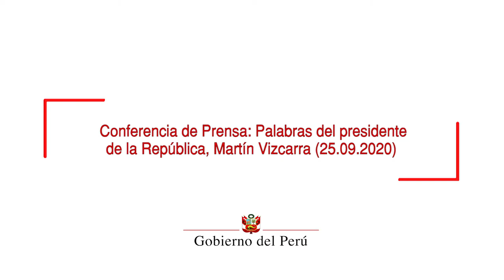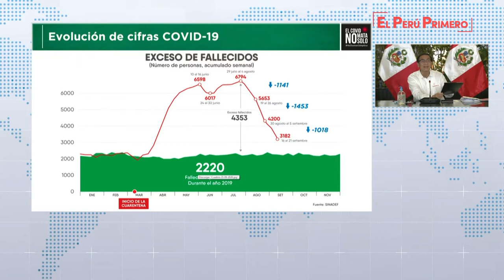Anuncio de ampliación del Estado de Emergencia e inicio de Fase 4 de Reactivación Económica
En conferencia de prensa, el presidente Martín Vizcarra precisó que actividades que concentran gente y son de alto riesgo frente a la pandemia no podrán reiniciar.

Del mismo modo, indicó que enviarán al Parlamento un proyecto para modificar la Ley de Productos Farmacéuticos a fin de agilizar protocolos y autorizar el uso de la vacuna de manera oportuna.

Y también promulgó reforma sobre financiamiento de partidos políticos e informó que la próxima semana se reunirá con la Mesa Directiva del Congreso para tratar una agenda en común.